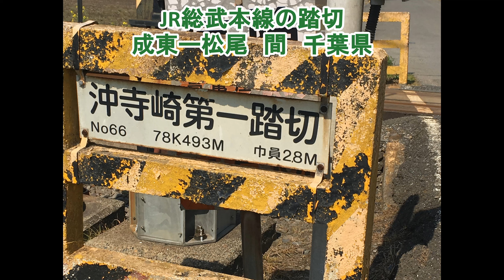JR総武本線の踏切（成東ー松尾）千葉県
JR総武本線の成東駅と松尾駅の間の踏切です。